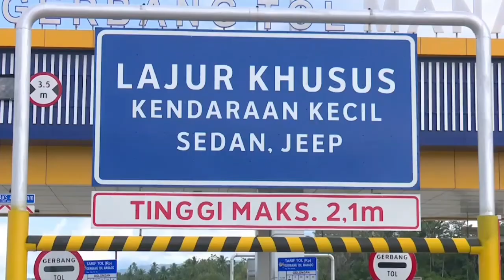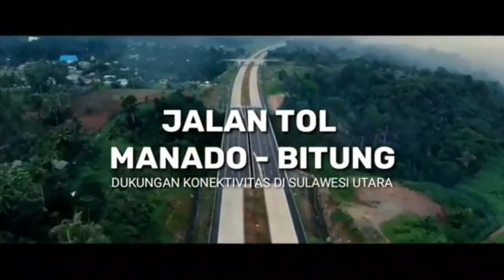Proyek Tol Manado-Bitung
Akhirnya hari ini, Selasa, 29 September 2020, Presiden Joko Widodo secara virtual meresmikan Jalan Tol Manado-Bitung Ruas Manado-Danowudu sepanjang 26 km.

Tinggal sisanya, Ruas Danowudu-Bitung yang masih proses pembangunan. Ruas sepanjang 13,5 km ini progresnya saat ini mencapai 66,4%.

Ditargetkan selesai seluruhnya pada pertengahan tahun 2021 mendatang.

Secara keseluruhan Tol Manado-Bitung ini memiliki panjang sekitar 40 km.

Tol pertama di Sulawesi ini memangkas waktu tempuh dari biasanya sekitar 1,5 jam jadi 30 menit saja.

Tol ini juga terhubung dengan Bandara Sam Ratulangi, Kawasan Ekonomi Khusus (KEK) Bitung, Pelabuhan Bitung, dan kawasan ekonomi dan wisata lainnya.

Courtesy:
Kementerian PUPR
BPJT